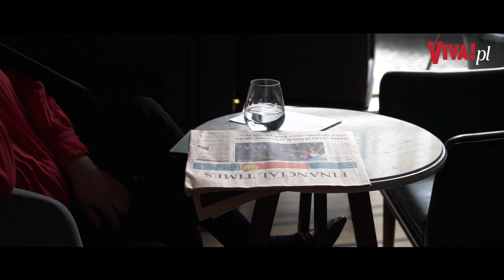Pierwsza praca Ilony Łepkowskiej? Przy mięsie!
Niewiele osób o tym wie, ale zanim Ilona Łepkowska rozpoczęła pracę nad scenariuszami do filmów i seriali, które dziś zna cała Polska, to zaraz po studiach gwiazda musiała przyjąć ofertę etatu w przedsiębiorstwie zajmującym się mięsem… Jak to możliwe? Rozmawiał: Rafał Kowalski